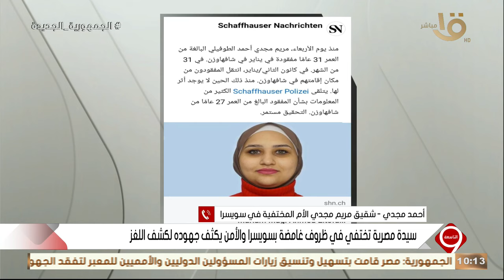تفاصيل مؤلمة.. حقيقة اختفاء أم مصرية في سويسرا خلال رحلة استعادتها لبناتها من طليقها.. القصة بالكامل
التاسعة | تفاصيل مؤلمة.. حقيقة اختفاء أم مصرية في سويسرا خلال رحلة استعادتها لبناتها من طليقها.. اعرف القصة بالكامل وموقف عائلتها